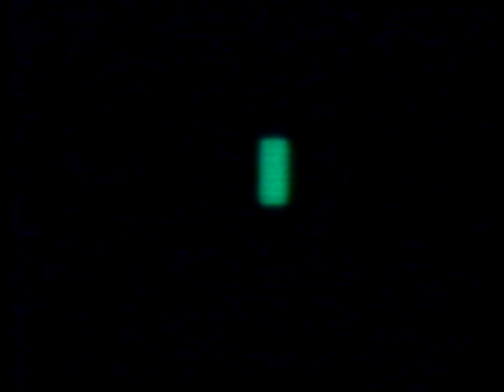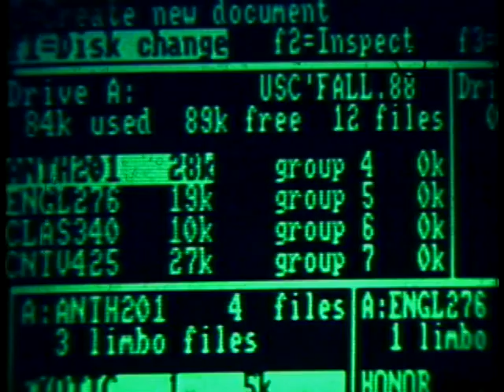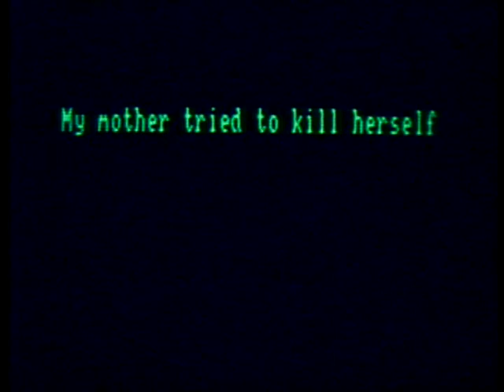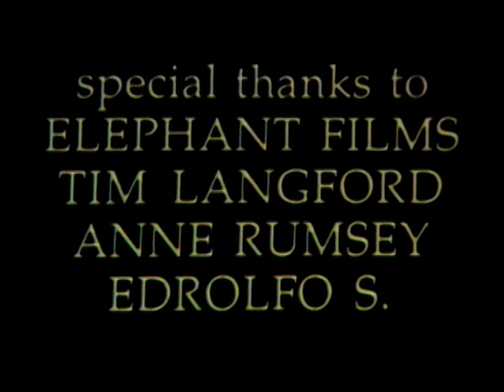R.E.M.orse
Student Film. Super8.